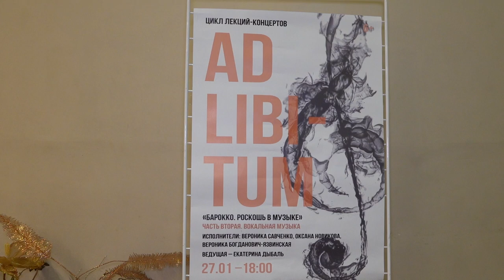БАРОККО. РОСКОШЬ В МУЗЫКЕ.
Цикл лекций-концертов "Ad libitum" в Витебской областной филармонии.

Ad libitum — в переводе этот термин означает «по желанию». И если осмысленно говорить о цикле лекций, предлагаемых Витебской областной филармонией, то этот термин подходит как нельзя лучше. Потому что желание не только исполнять музыку, но и рассказывать о ней, рассказывать воодушевлённо и подробно, так, как рассказывают о самом любимом и дорогом сердцу, вполне естественно для любого музыканта.